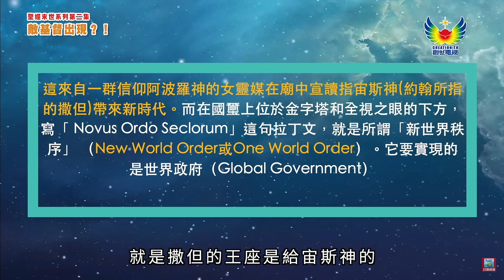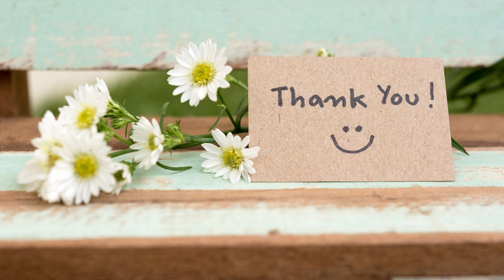[門徒公義]第502集：梁燕城影音使團歪論吐槽 美國自由女神像象徵七頭十角獸？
主持：Howie, Larry

請支持我們的媒體工作：
門徒媒體
￭ Payme：55100852
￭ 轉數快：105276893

請支持我們的露宿者工作：
門徒事工
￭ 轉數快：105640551